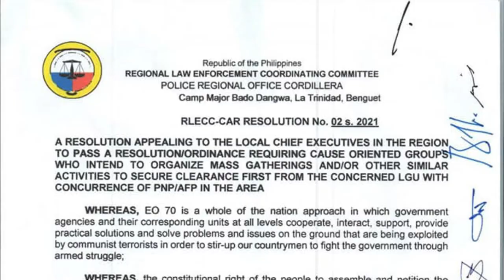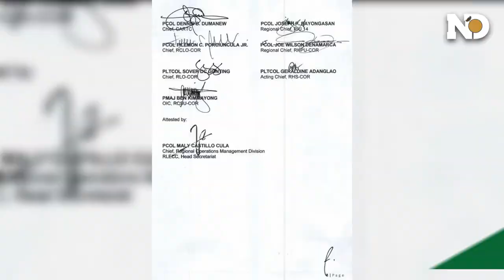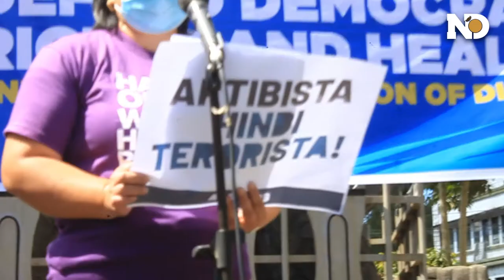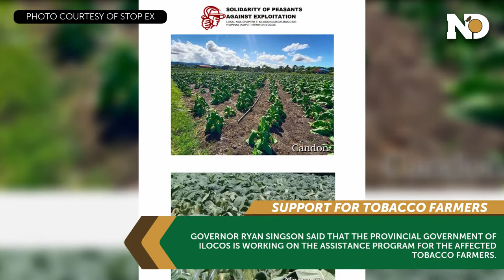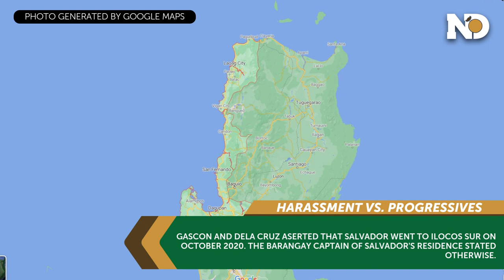NORDIS MONTHLY RUNDOWN | February 2021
MONTHLY RUNDOWN | Watch the highlights of the top stories reported by Northern Dispatch last February 2021.

🔻 Tobacco farmers in Ilocos call for immediate, proper assistance

🔻 Kalinga court drops charge against red-tagged Cordillera women leader